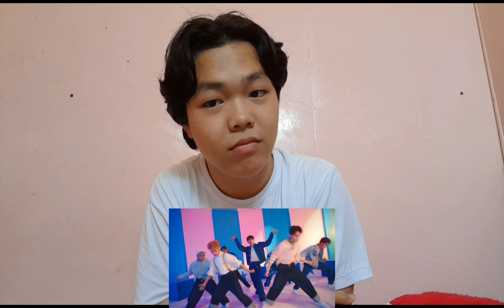HORI7ON(호라이즌) ‘SIX7EEN’ M/V Reaction Video | Julius Curt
HORI7ON(호라이즌) ‘SIX7EEN’ M/V Reaction Video